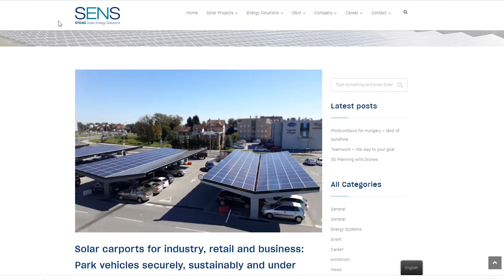Betsy Rosenberg speaks with Buzz The EV-angelist, and Ryan Baggett about EV Trucks.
Wanna get charged up about World EV Day September 9th. What better way than to listen to this interview with two EV-angelists! Ryan Baggett is working on technology to make charging stations “smarter” and more user friendly. The other half of this dynamic duo is Buzz Smith, who has identified a big impediment to EV sales and is doing something to address it!